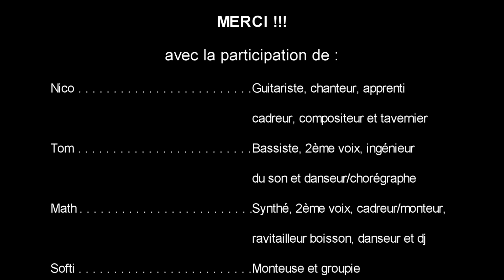TenMiles - Phénomène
Découvrez notre hommage et soutien au FC Sion ! Hésitez pas à partager ! Et que le rock soit avec vous ! Amen (3 bières)

Copyright TenMiles 2015